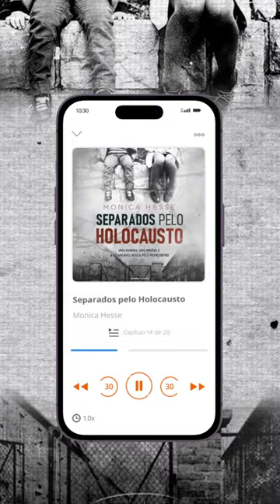Separados pelo Holocausto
"Separados pelo Holocausto" é um audiolivro que narra a história de dois irmãos separados pelo nazismo, que prometem que irão se reencontrar quando todas as coisas ruins acabassem.

Em 1945, quando finalmente o nazismo tem um fim, Zofia vai atrás de cumprir a promessa que fez ao irmão. Sua jornada passa da Polônia até Alemanha, onde conhece outras histórias de pessoas que sofreram com a Segunda Guerra Mundial.

Como a jovem irá encontrar seu irmão nesse mar de sobreviventes iguais a ela?

📲🎧 Descubra escutando "Separados pelo Holocausto" — disponível agora na Tocalivros!